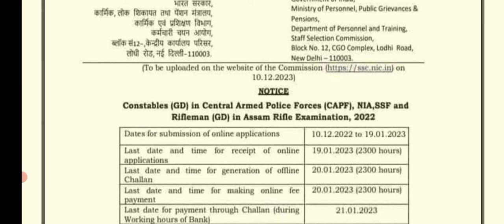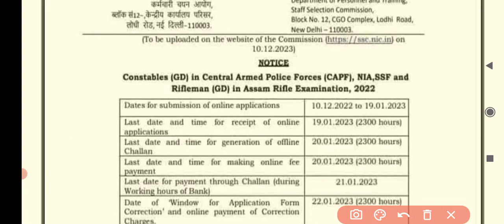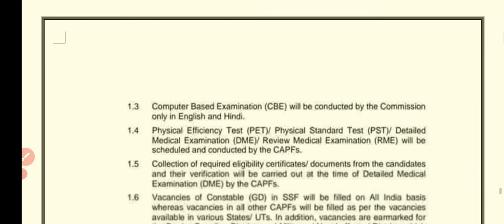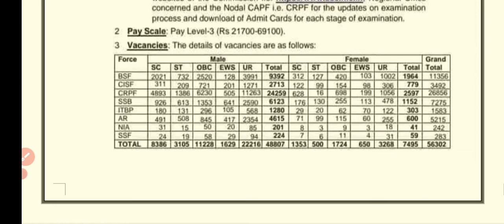SSC GD VACANCY 2022 online apply ! notification jari big vacancy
भारतीय अर्धसैनिक बल में जाने का सुनहरा अवसर एसएससी के द्वारा बड़ी भर्ती खुशखबरी